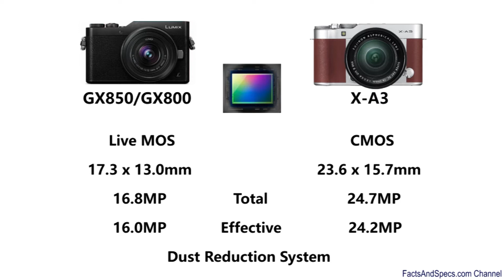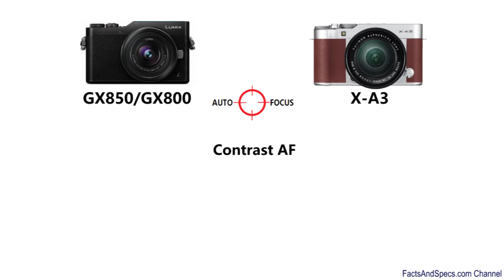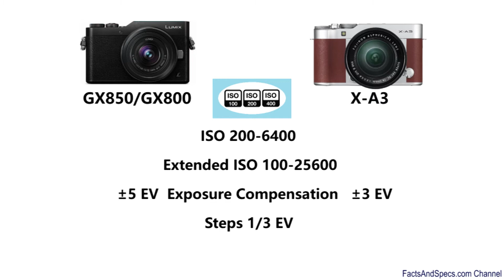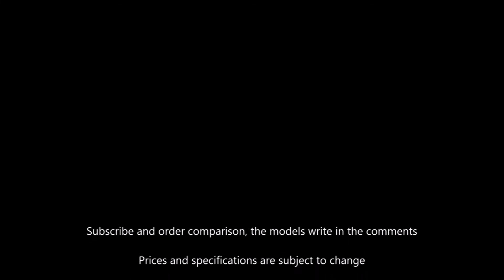Panasonic DC-GX850/GX800 vs Fujifilm X-A3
Panasonic Lumix DC-GX850/GX800 vs Fujifilm X-A3